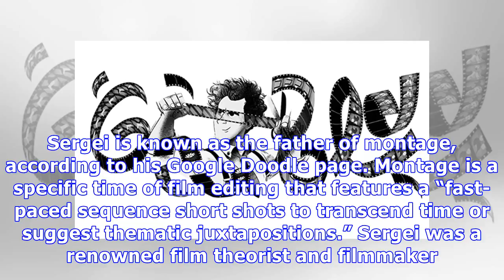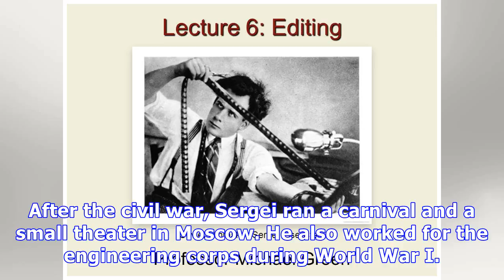Sergei Eisenstein: 5 Things To Know About Soviet Filmmaker & Today’s Google Doodle